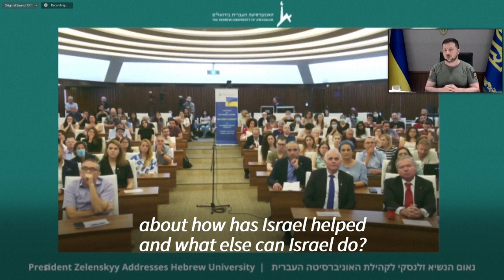Ukraine's Zelensky criticises Israel over refusal to sanction Russia | AFP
Ukrainian President Volodymyr Zelensky criticises the refusal of Israel's government to sanction Russia, during an address by the Jewish leader to the Hebrew University of Jerusalem.